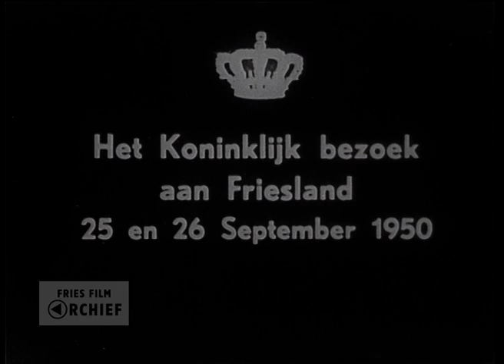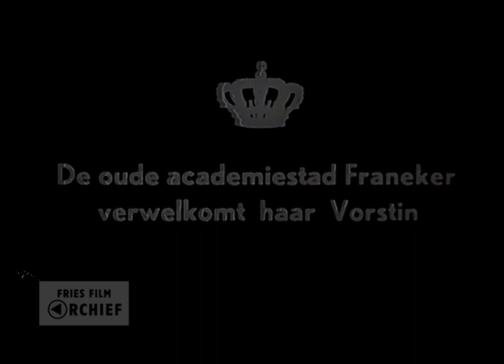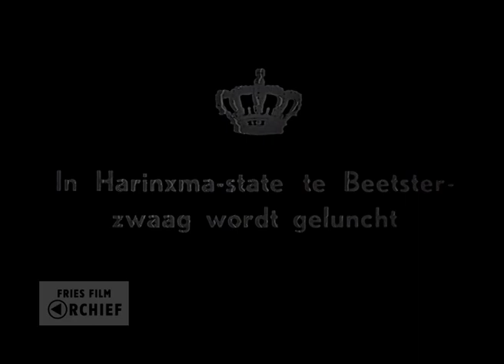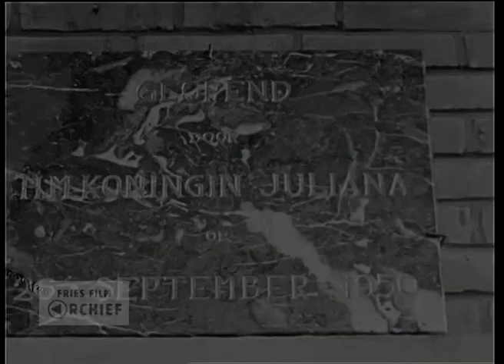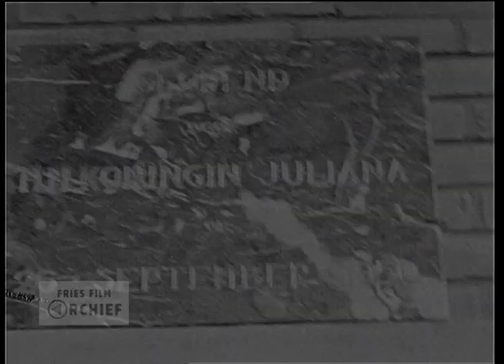Koninklijk Bezoek aan Friesland, 1950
Datering: 1950
Titel: Koninklijk bezoek aan Friesland, deel 1 en deel 2
Maker: Gerrit Aalfs, Piet Plantinga, lid Kleare Kimen, Piet Suir en Hein Faber
Samenvatting inhoud:
Verslag van een bezoek van koningin Juliana en prins Bernhard aan Friesland op 25 en 26 september 1950. Op de eerste dag: de aankomst per schip in Stavoren; een bezoek aan Koudum, de zuivelfabriek in Workum en de ontvangst op het stadhuis van Bolsward, waarna de reis verder gaat langs Witmarsum, Franeker, Marssum (Marsum) en Leeuwarden, waar wordt overnacht. De tweede dag brengt het koninklijk paar een bezoek aan de modelboerderij van de familie Wassenaar. Daar gaat het koninklijk bezoek verder naar Dokkum, Driesum, Burgum, Beetsterzwaag (Harinxmastate), Gorredijk, Jubbega, Heerenveen, Joure, Sneek en Lemmer, waar het vertrek per boot plaatsvindt.
Bronformaat: Film
Kleur: Zwart-wit
Geluid: Nee

Referentienummer: AV0413